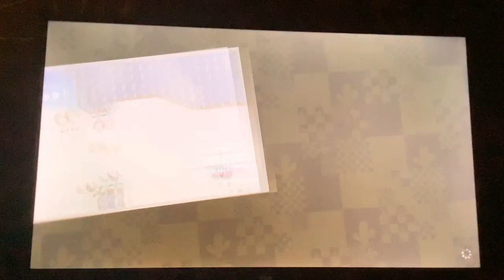Super Mario Wonder 6 (I'm a Goomba)